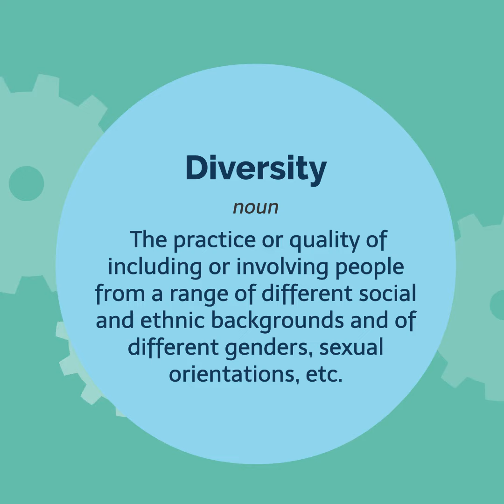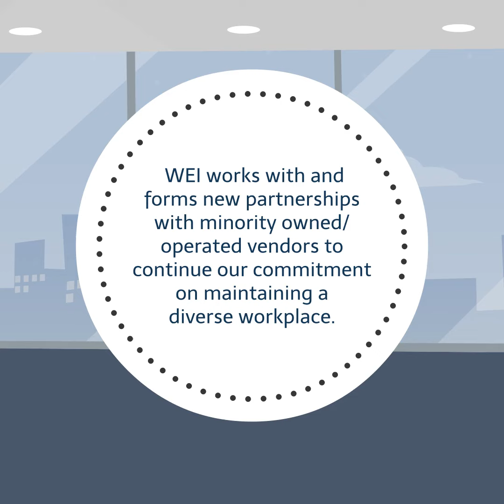Diversity & Inclusion At WEI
We’ve seen first-hand what’s possible when we work together, innovating for our customers, innovating our own business practices, and finding creative ways to celebrate our successes as a team. There is tremendous value in unifying our unique perspectives to solve complex problems. WEI proves this every day.